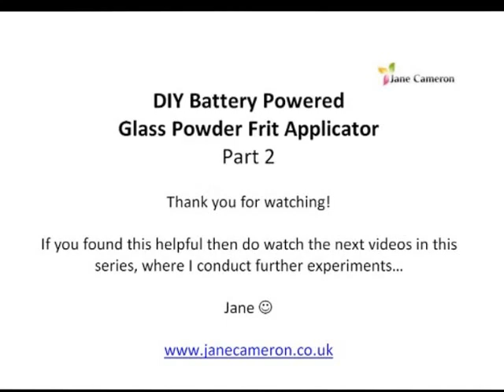DIY battery powered glass powder frit applicator video 2 - Jane Cameron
DIY Battery Powered Glass Powder Frit Applicator
Part 2
by Jane Cameron - August 2016

This is not intended to replace any of the wonderful commercial products out there which do a similar (much better!) job, more to give you the opportunity to have a low tech experiment to see whether this sort of tool is something that you would like to add to your repertoire before making the investment.

I am aware that this video is not commercial quality. Please bear this in mind.